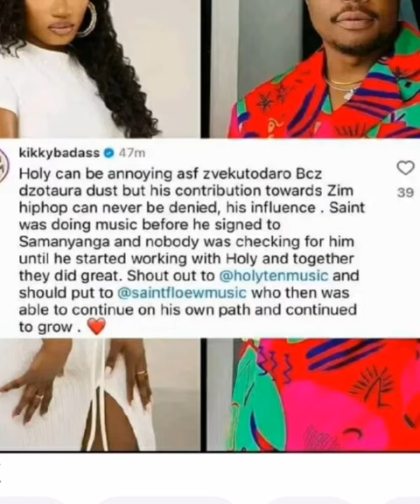KIKKY BAD*SS THROWS BLASTS AT HOLY TEN "YOU ARE ANNOYING" HOLYTEN KIKKYBAD*SS#ZIMCELEBS#ZIMHIPHOP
Kikky Attacks Holy ten